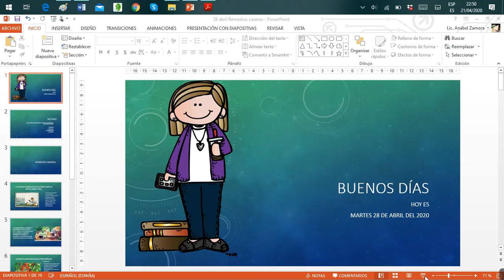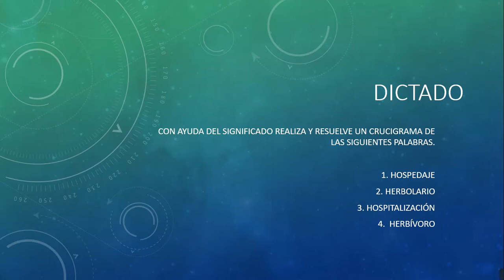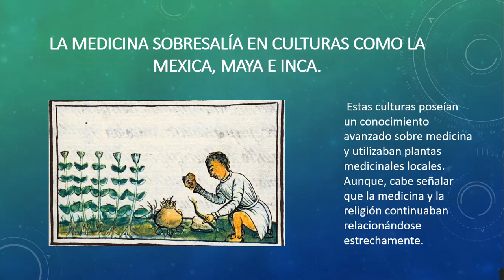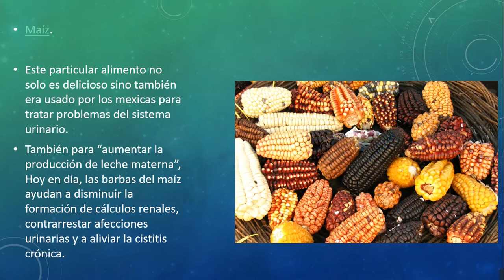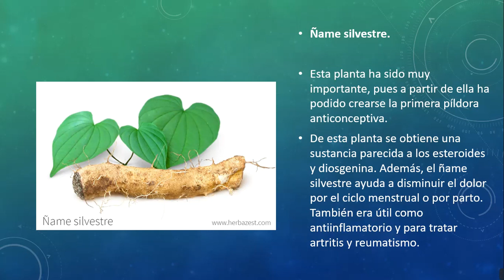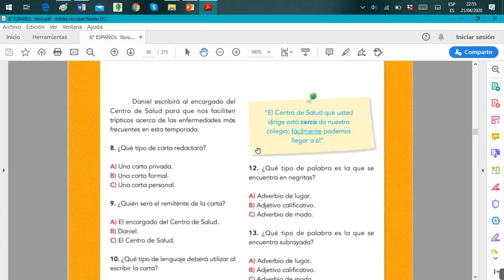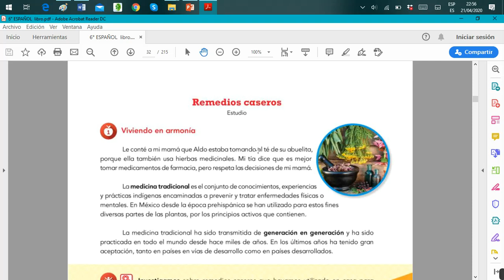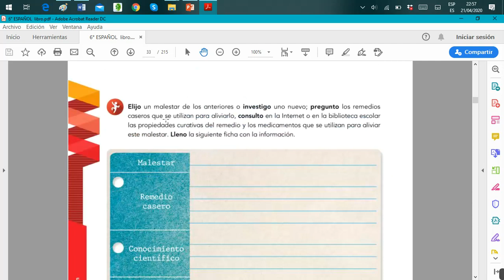6º ESPAÑOL 28 ABRIL 01